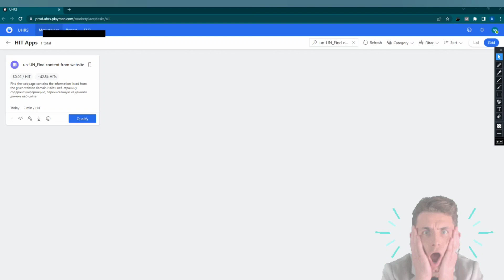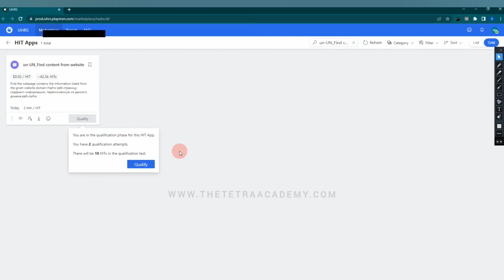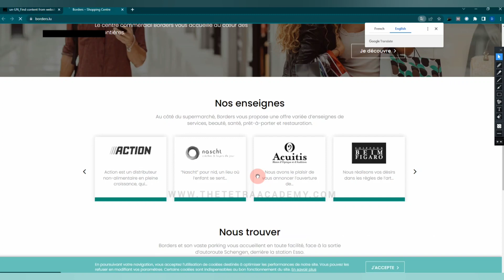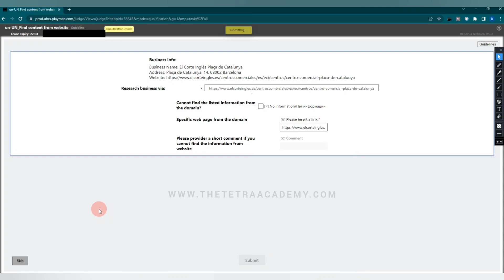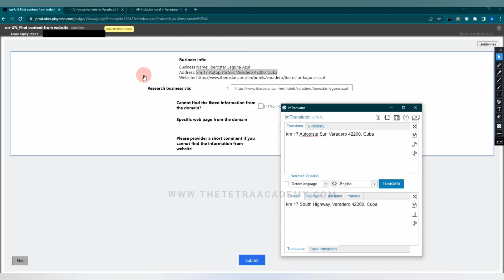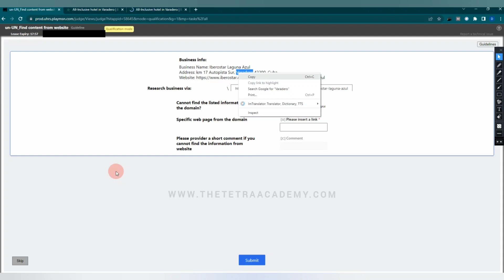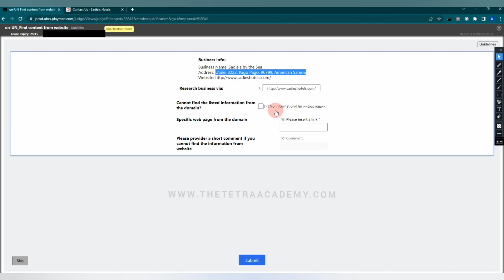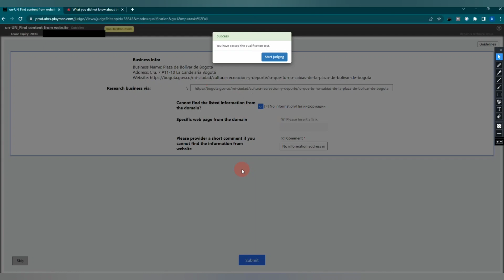UN-UN_FIND CONTENT FROM WEBSITE | EN UN | UHRS QUALIFICATION | HINDI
Maximize your earning potential with the UHRS HITAPP! In this comprehensive tutorial, you'll learn everything you need to know to master the UHRS HITAPP and get ahead of the competition. From beginner to pro, this video will guide you every step of the way. So what are you waiting for? Get your notebook ready and let's get started! Your support means everything to us and helps us bring you even more valuable content.

Find the webpage contains the information listed from the given website
un-UN_Find content from website
En-UN_Find content from website
$0.02 / HIT, 2 min / HIT
In this video i have explained each case in details for en or UN un_find content from website , also qualification about the work explained to user so that use

Online EDUCATION to learn freelancing work.